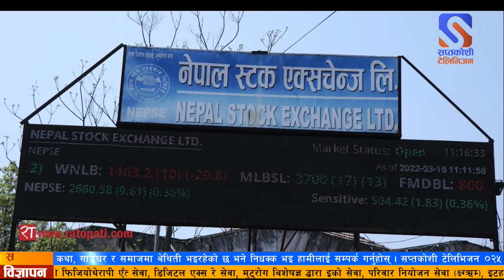नेपाल स्टक एक्सचेन्ज (नेप्से) मा आज ५८.५८ अंकको वृद्धि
नेपाल स्टक एक्सचेन्ज (नेप्से) मा आज ५८.५८ अंकको वृद्धि आएको छ । कारोबार सुरु भएदेखि बढ्न थालेको नेप्से परिसूचक २.८५ प्रतिशतले बढेर बन्द भएको हो ।